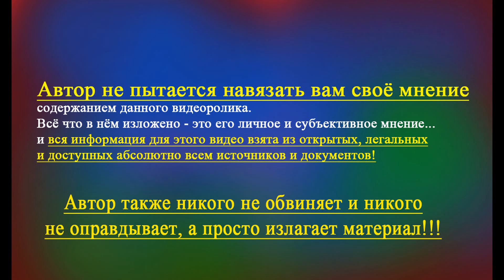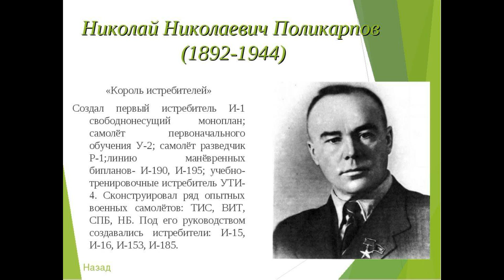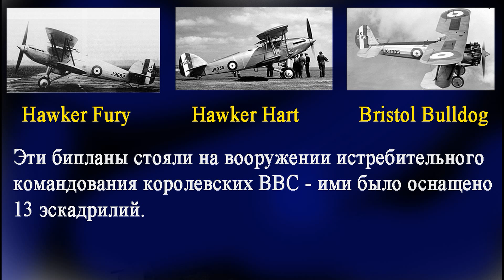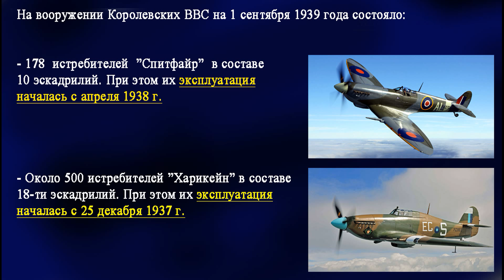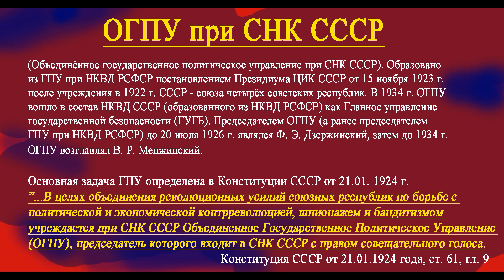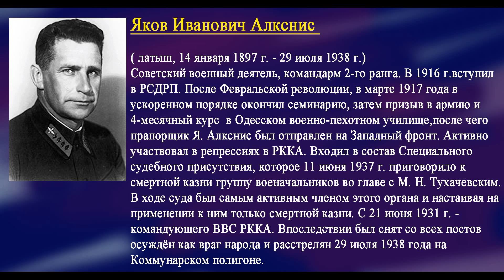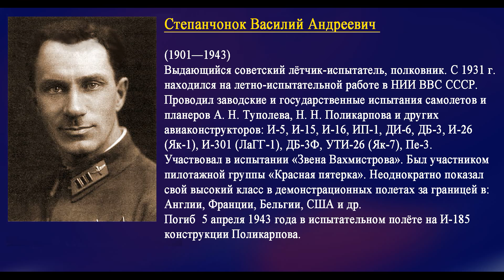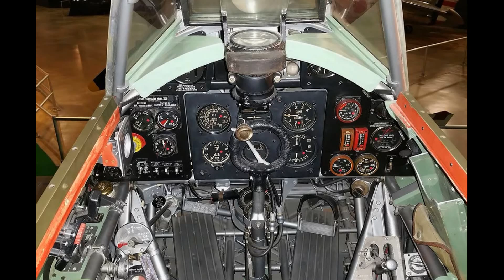«Харрикейн» и «И-16» – такие очччень НЕодинаковые СОВРЕменники..!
В этом видео разговор пойдёт  о советском истребителе И-16 и британском истребителе Харикейн. Вы может спросить, почему взяты именно эти две машины, - других не было. Были, но дело в том, что обе эти машины в одно и то же время были основными самолётами-истребителями, только один в Британии, а второй у нас в СССР. Но и это на первый взгляд тоже  слабое основание для их сравнения, правильно?! Может быть, не знаю!  Но вот деталь, в конце лета  41 г.   к нам в район Мурманска прилетели англичане на своих Харикейнах с целью, первое – помочь в защите нашего неба от стервятников Люфтваффе и второе переучить в кратчайшие сроки  пилотов  советских И-16, которые уже не могли на равных воевать с немецким истребителям на их британские Харикейны.

Так как доход от рекламы более не доступен —  Вы можете поддержать мой канал . Дело абсолютно добровольное, но заранее СПАСИБО !  Номер карты: 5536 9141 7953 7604  (Tinkoff) .